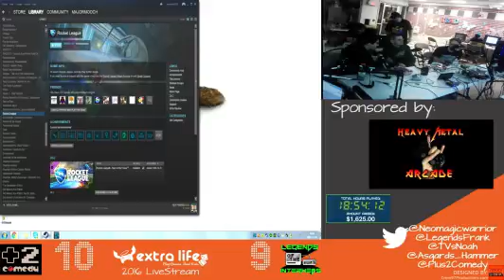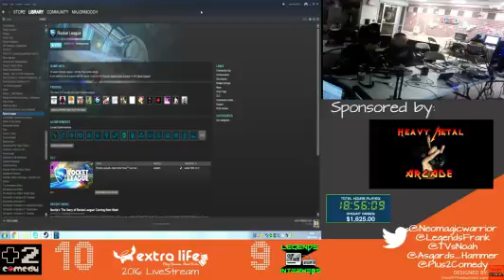Extra Life 2016 - Hour 1: Family Feud (NES) (Part 76)